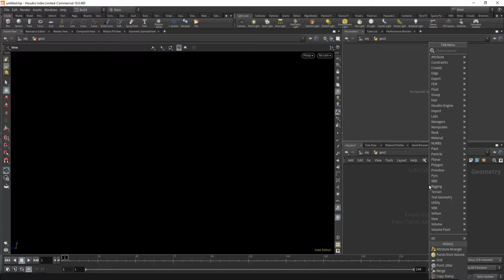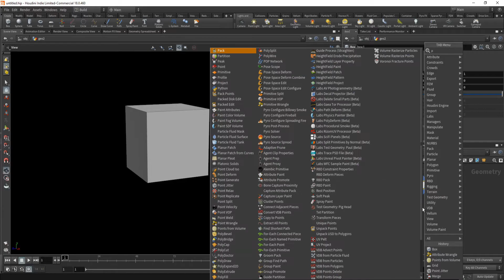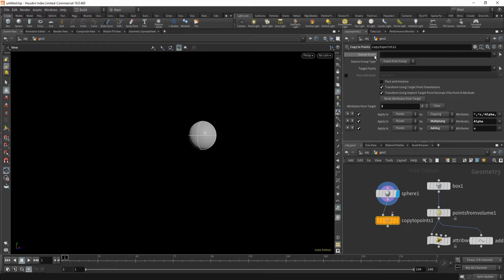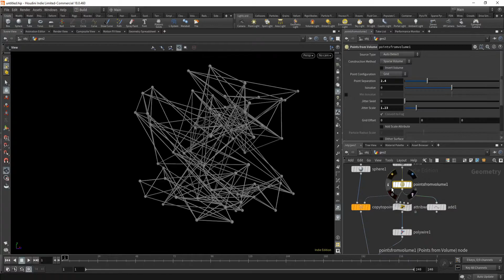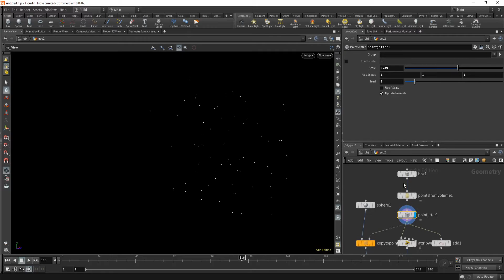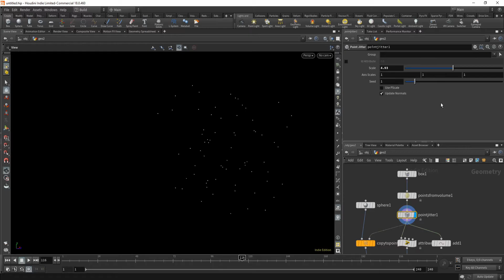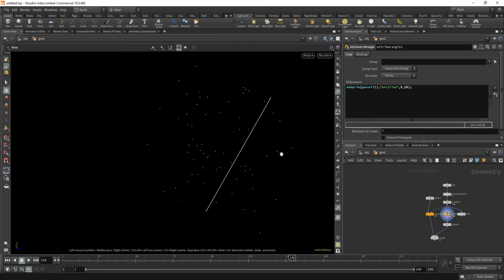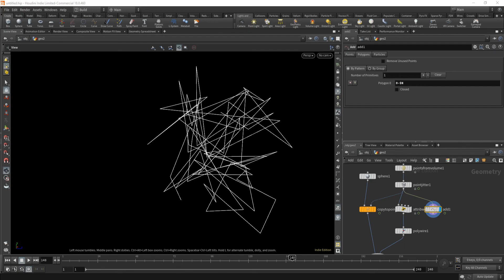Connect Points With Multiple Lines in Houdini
Connecting points with lines in Houdini can be a simple task but when you want to connect them with multiple lines it gets a little bit more complex. Using this method you can also create a Plexus style effect from After Effects inside Houdini.